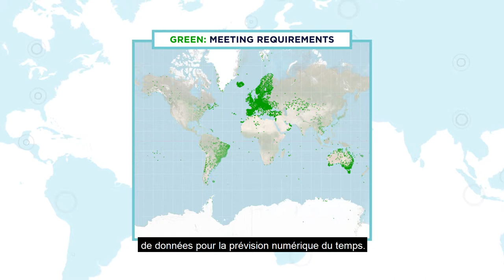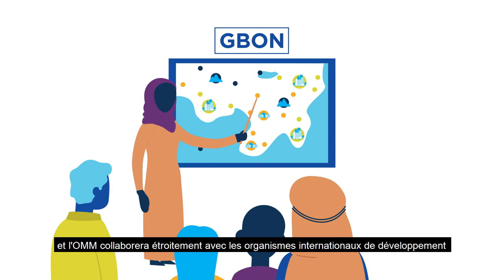Global Basic Observing Network (GBON) (French)